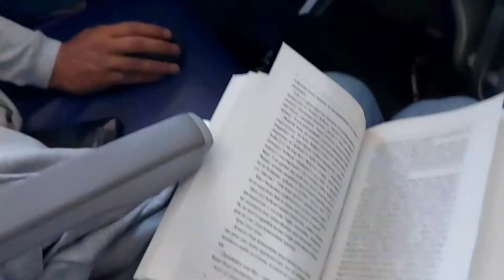Part 1 | Olympia Amateur Spain 2021 | Bikini division | Yoana Zhilkova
New video from my last competition in Alicante, Spain - Olympia Amateur.
In the first part - arrival in Valencia, training and eating.